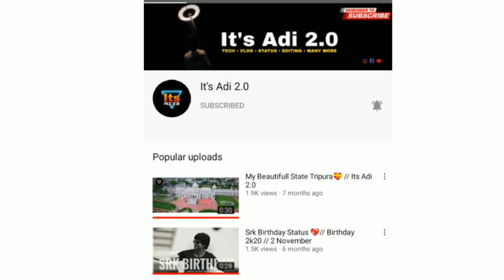চলে যাচ্ছি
মানুষের অত্যাচারে অতিষ্ট হয়ে YOUTUBE ছেড়ে দেওয়ার সিদ্ধান্ত নিল ROASTER ANUJ || BYE BYE YOUTUBE 😔

keywords Lage na..video viral hoile tumrar share eoi hoibo🙂🥳

Upcoming QnA
matlab
QnA Coming Soon

_________𝗖𝗢𝗣𝗬𝗥𝗜𝗚𝗛𝗧 𝗗𝗜𝗦𝗖𝗟𝗔𝗜𝗠𝗘𝗥_________